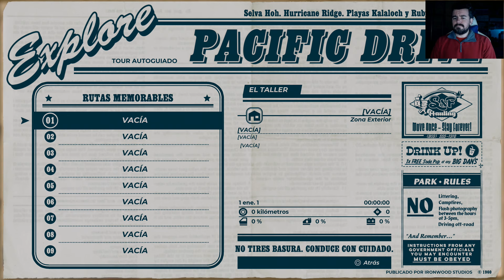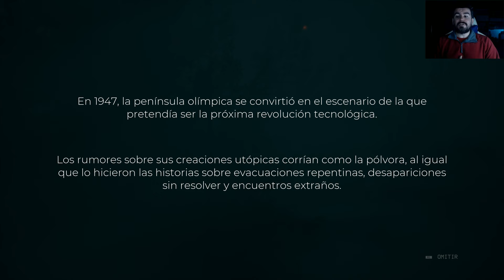¿UN SURVIVAL con NUESTRO COCHE? 💀 PACIFIC DRIVE - Gameplay en Español (PS5 / PC)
Pacific Drive es un survival con un nivel de complejidad alto (por lo visto hasta ahora) en el que tenemos que recolectar materiales y craftear objetos para nuestro vehículo y poder sobrevivir.